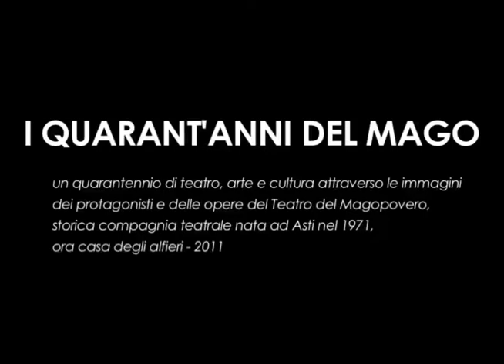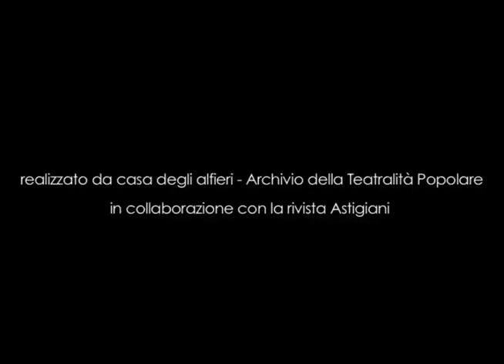I quarant’anni del Mago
Un quarantennio di teatro, arte e cultura attraverso le immagini dei protagonisti e delle opere del Teatro del Magopovero, storica compagnia teatrale nata ad Asti nel 1971, ora casa degli alfieri – 2011

Il video, realizzato da Alexander Macinante, è un montaggio di splendide fotografie d’autore impreziosite dalle musiche originali di Paolo Conte, ed è un modo di celebrare e ripercorrere un quarantennio di teatro, arte e cultura attraverso le immagini dei protagonisti e delle opere del Teatro del Magopovero, compagnia teatrale nata ad Asti nel 1971 su iniziativa di un gruppo di giovani artisti che intendevano trovare nel teatro un modo “altro” per parlare di problemi sociali e di politica. Con gli anni il gruppo è diventato uno dei più interessanti a livello nazionale per il teatro di ricerca. Dopo un trentennio di lavori di gruppo si sono delineati più percorsi artistici paralleli: Antonio Catalano con le sue creazioni degli “Universi sensibili”; Luciano Nattino con il teatro civile e sulla memoria; Lorenza Zambon con il progetto “Teatro e Natura”; Maurizio Agostinetto con la scenografia, le arti visive e la fotografia. I quattro artisti costituiscono oggi la Casa degli Alfieri, con sede a Castagnole Monferrato (AT): una vera e propria casa del teatro e delle arti ove i componenti continuano a condividere idee e spazi abitativi e di lavoro.